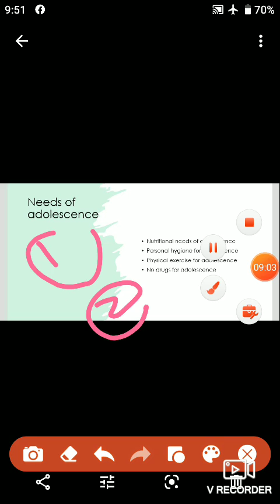8th science,good Reproductive health